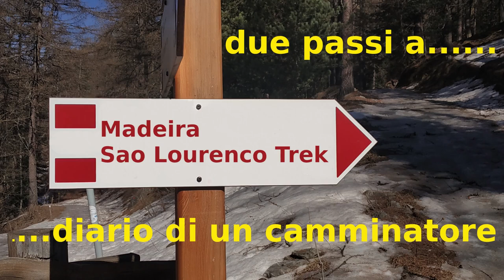Madeira Sao Lourenco Trek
In mezzo all'oceano Atlantico, l'isola di Madeira offre delle belle opportunità di trekking: la descrizione del sentiero del promontorio di San Lorenzo sul blog del camminatore